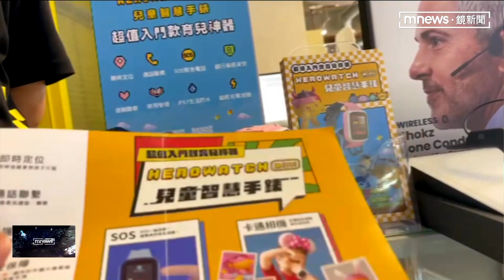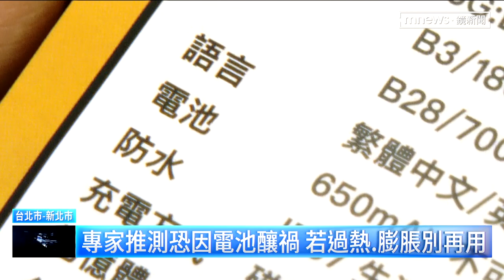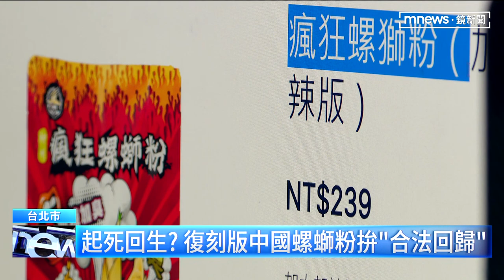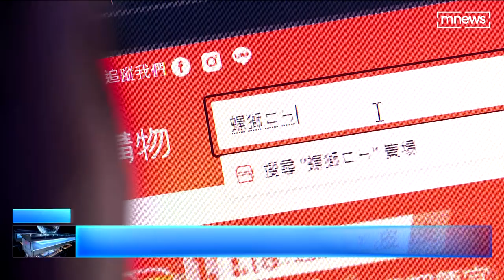【鏡來看新聞】智能手錶自燃爆炸「變火球」 10歲童二度燒傷｜早安進行式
提醒各位觀眾，如果您有戴智慧型手錶，最好趕快檢查一下，因為最近就有個小朋友，他戴著一支兒童智能手錶，手錶卻自燃爆炸，造成手指、手臂都嚴重燒燙傷。這起意外發生後，經濟部標檢局也查驗了，證實小朋友戴的手錶就是Herowatch的第一代產品。不過也因為這個產品很熱銷，很多家長看到第一時間很擔心，在臉書社團展開討論，結果業者第一時間的回覆，讓許多網友看到氣炸了，業者回說，「光看照片，看不出是哪一個廠商的產品」。